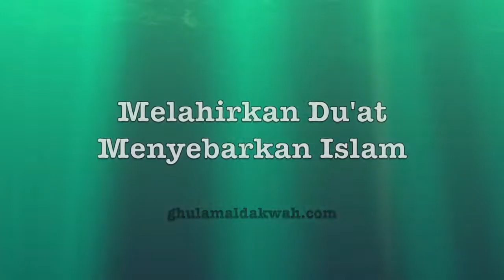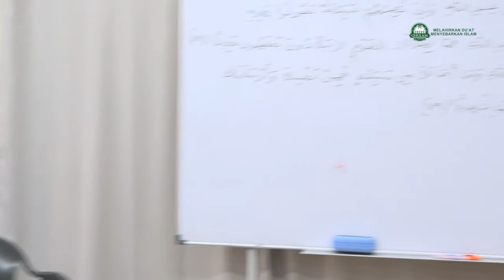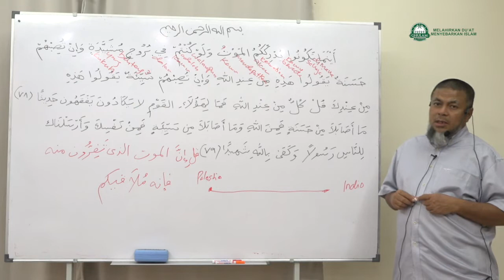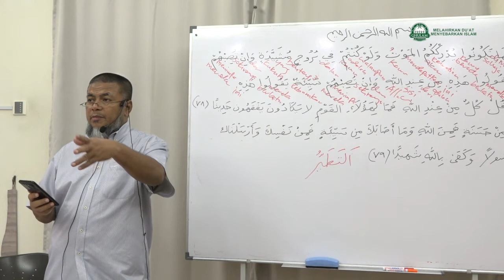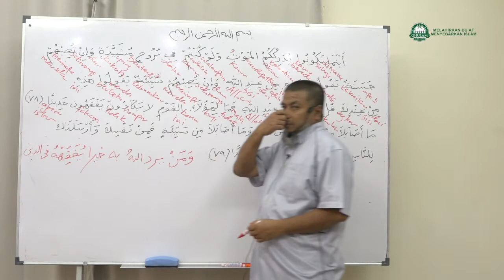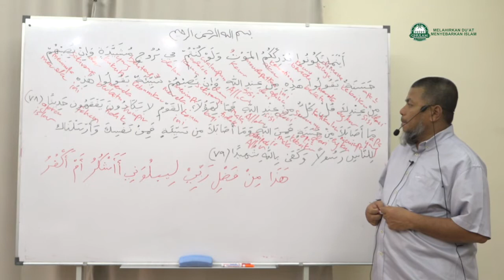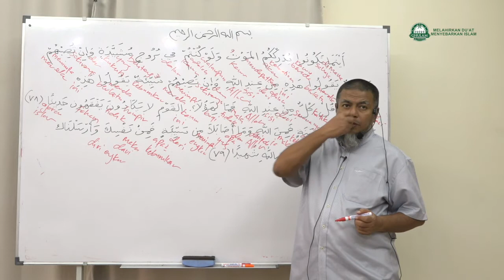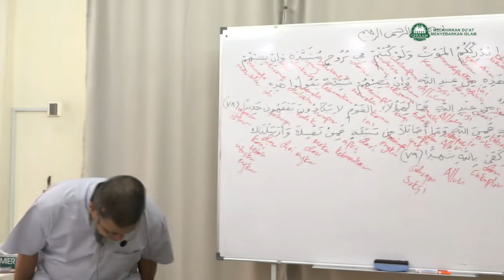7 Mac 2019|Ustaz Abd Muein Abd Rahman||Tadabbur surah An - Nisa ayat 78 - 79